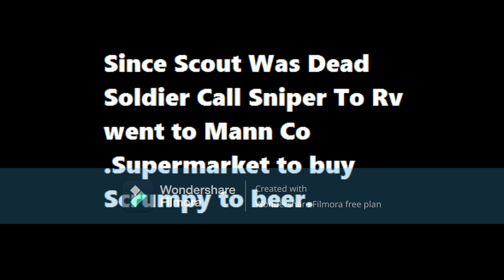(TF2 15.ai)Soldier get a New Truck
Soldier get a New Truck But Scout is never  text and drive